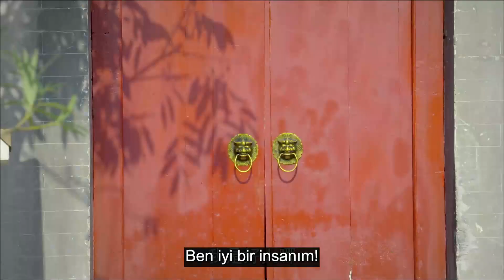Geyik Dalı Efsanesi | Klip | The Deer And The Cauldron | Han Dong, Zhang Meng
Konusu:
 Hikaye, 17. yüzyılın ortalarında, Qing hanedanlığının ilk dönemlerinde Yangzhou'da bir genelevde doğan, esprili, kurnaz, cahil ve tembel bir kahraman olan Wei Xiaobao'ya odaklanıyor. Genç haylaz şans eseri bir kanun kaçağının yetkililerden kaçmasına yardım eder ve onu imparatorluk başkenti Pekin'e kadar takip eder.

Dizi Oyuncuları;  Han Dong, Zhang Meng , Shawn Wei, Lou Yi Xiao
Diğer Dizilerimiz;